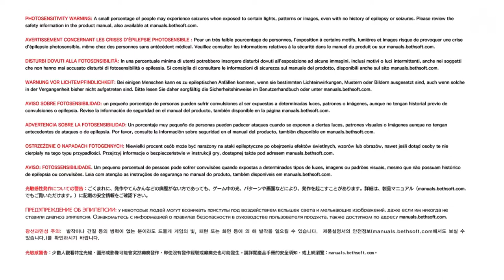The Evil Within 2 Let`s Play Walkthrough deutsch ps4 / #1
Erlösung!
Sebastian muss in den Albtraum zurückkehren, um seine Familie und sein altes Leben zurückzugewinnen.

Grausame Welt!
Wie weit Sie sich auch vorwagen in einer Welt, in der nichts so ist, wie es scheint, seien Sie stets auf alles vorbereitet.

Überleben ist alles!
Greifen Sie mit der Armbrust aus den Schatten heraus an, rennen Sie, als wäre der Teufel hinter Ihnen her, oder entfesseln Sie einen Kugelhagel – obgleich Munition ein rares Gut ist.